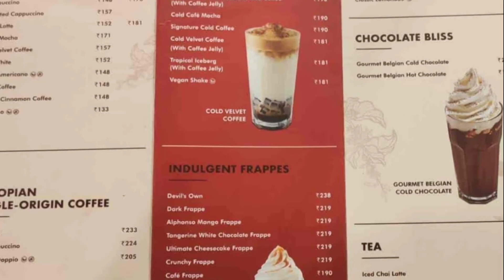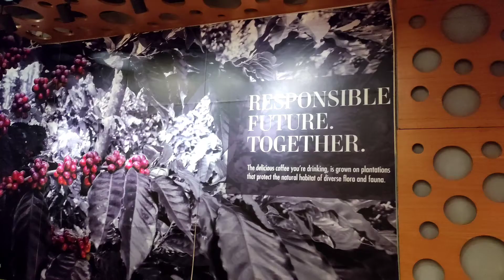Bokaro Mall || Cafe Coffee Day || Honest Review | Ayaan_Vlog♥️